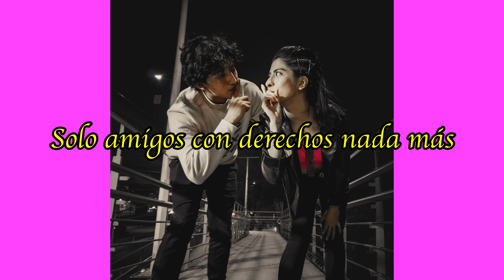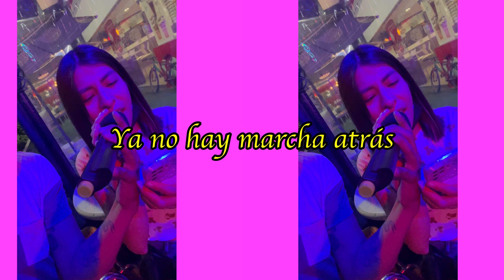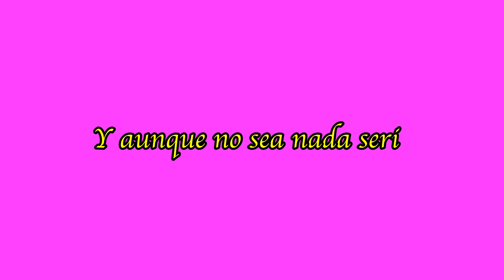Amigos Con Derechos - Diego Coria @XiimeCooper (Lyric Video)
te gusta divertirte y pasarla bien? esta canción es para ti
ademas si eres fan del pop punk y del Emo de 2005 este lyric video te va a recordar mucho esa época!

producción: ROZ Studios
Lyric Video: @FakeStudiosmx